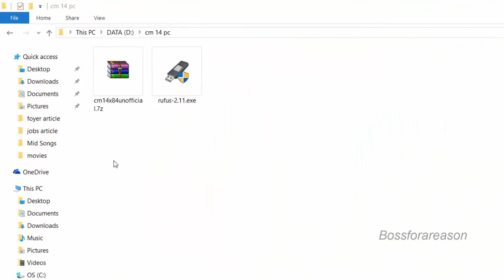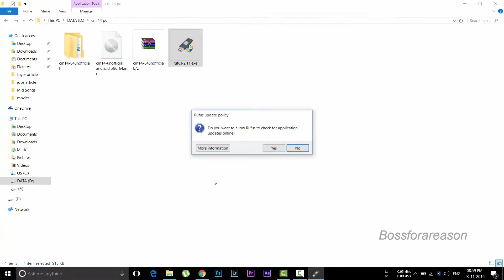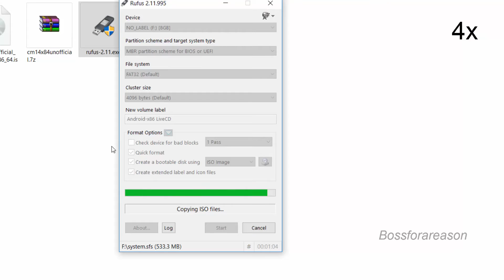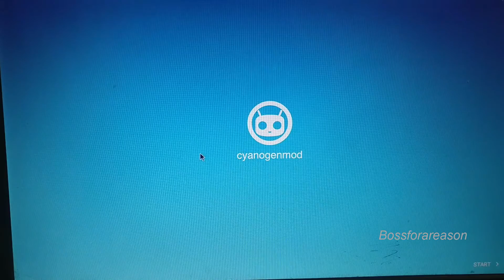How to Install Cyanogenmod 14 on your PC - Android Nougat! 7.0